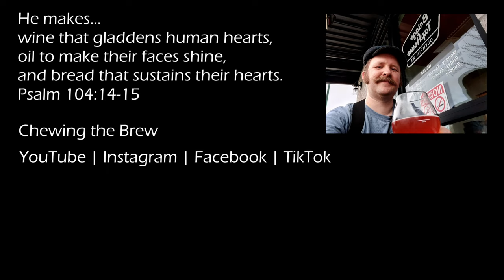Alesong Valley Preserves #177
This beer was a gift from Evan. Thanks man!

Another beer by @Alesongbrewing .